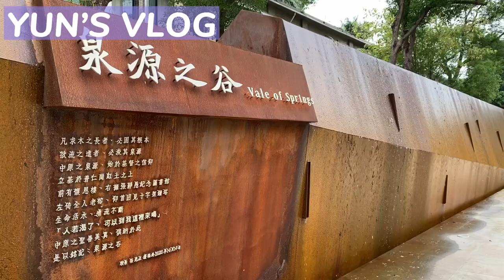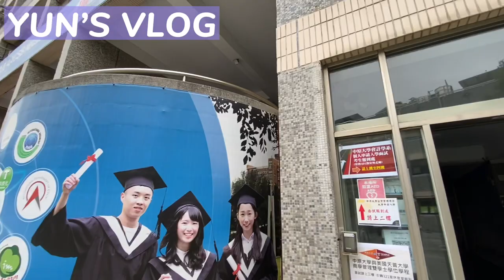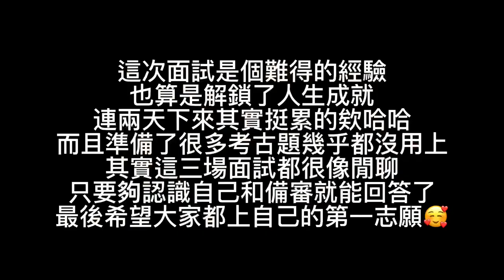【VLOG】面試vlog｜新課綱第一屆📍 世新大學 中原大學面試｜第二階段申請入學之大學面試｜迷你vlog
108課綱第一屆的大學面試
身為新課綱第一屆的學生
對於備審資料的準備其實有點緊張
而且在面試前準備了許多的題目和考古題
但其實不用太緊張
教授們人都很好
只要好好的在那短短的幾分鐘以內
展現你的特質和能力就可以了
祝要大學面試的各位
都能正取
（這次的vlog都是家人視角）

剪輯軟體｜ 剪映
背景音樂｜Light Switch